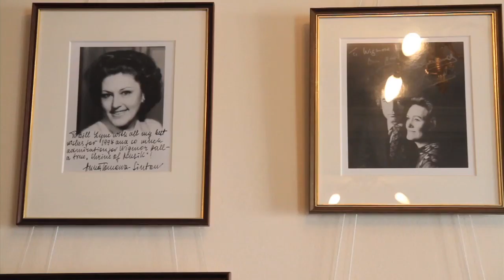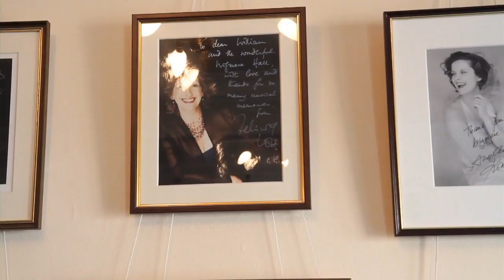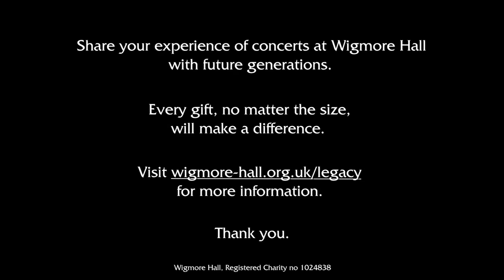Remembering Wigmore Hall in your Will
Watch a short film of Dame Felicity Lott introducing Wigmore Hall's Legacy Appeal